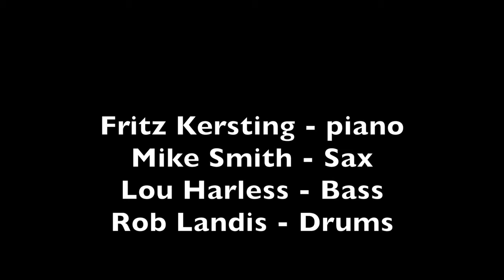Opus 4 Blues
Jazz - Fusion composition from the album Mystic Moonbeams